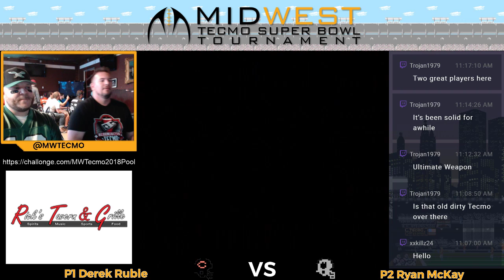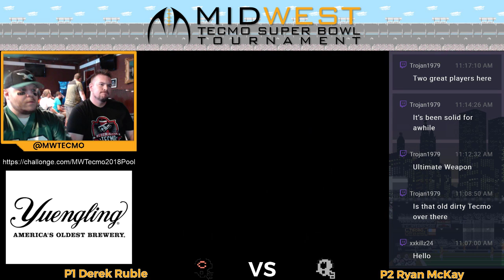Midwest Tecmo XI Pool Play McKay vs Ruble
Opening game of Midwest Tecmo XI.